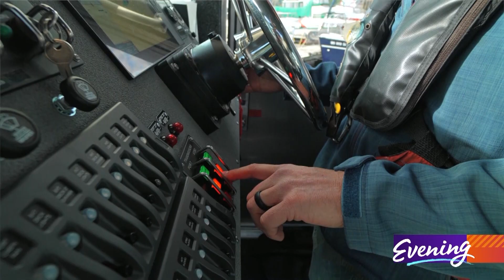Come along on a high-speed test drive onboard a Bremerton-built Safe Boat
Every boat they make must be tested before it sets sail to the new owner.